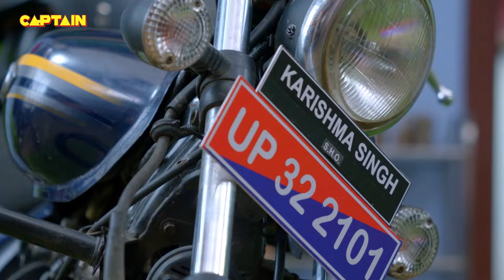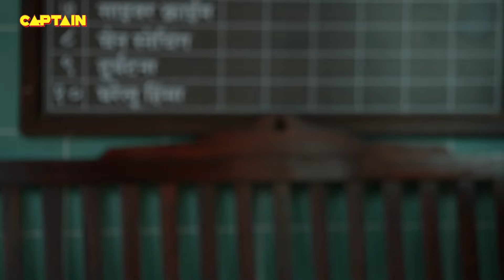Cheetah ने दी जब Karishma Singh को थाने की नई S.H.O साहब बनने की बधाई || Best Of Maddam Sir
Cheetah ने दी जब Karishma Singh को थाने की नई S.H.O साहब बनने की बधाई || Best Of Maddam Sir E.P 148